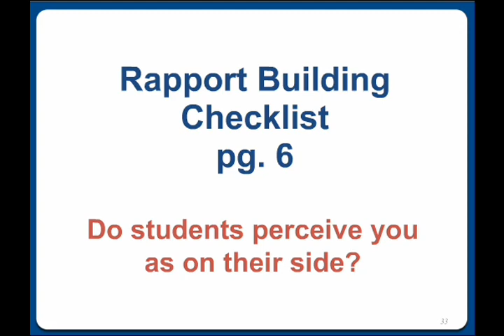Five Strategies on How to Engage Students Today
Whether they're called Generation Y, Millennial learners or NextGen learners, today's students bring unique perceptions and preferences to campuses and classrooms across the country.

Learn how to better meet their needs with Five Strategies to Engage Today's Students, a 90-minute audio seminar with award-winning educator, Christy Price, Ph.D..

Price shares research-based insights on the key traits of today's students, to help you create more effective teaching and learning experiences through enhanced student engagement strategies.